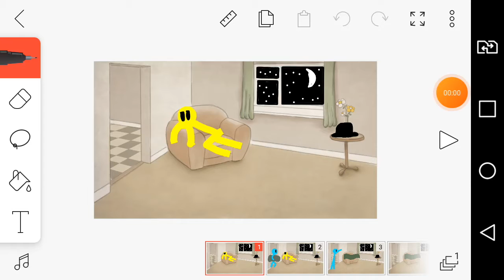Mestre dos brinquedos parte 1